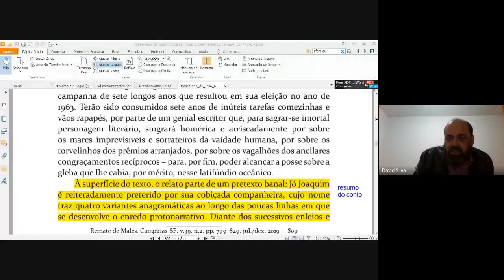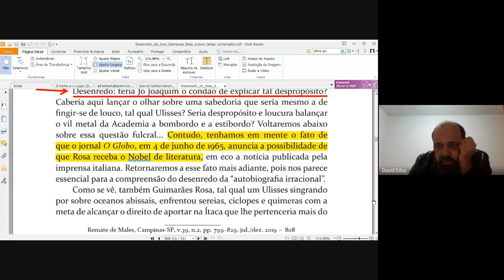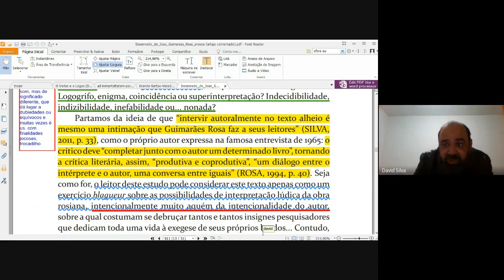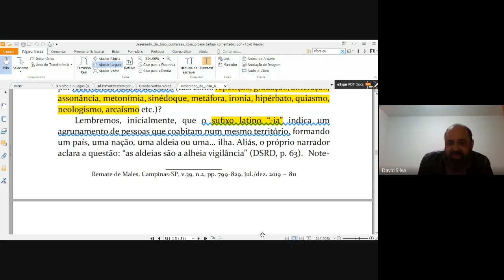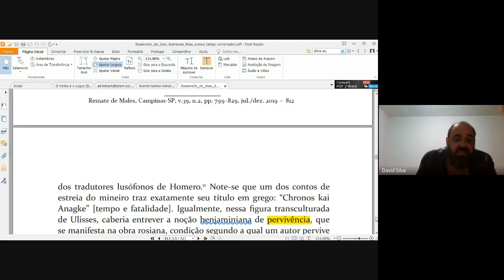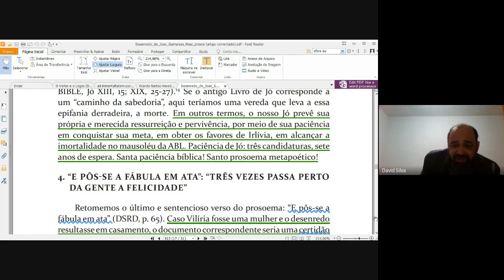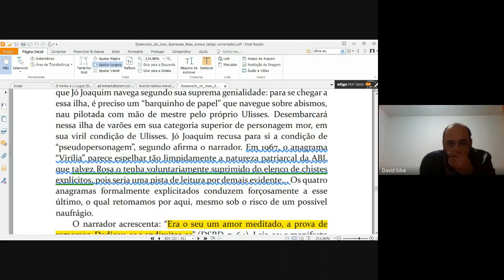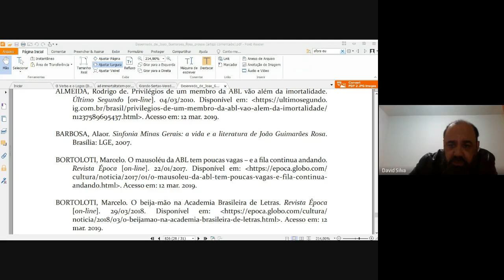Aula eletiva Guimarães Rosa - 04/08/2021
Leitura comentada do artigo "'Desenredo', de João Guimarães Rosa: prosoema, metapoesia, necrológio prévio ou 'autobiografia irracional'?", de Marcelo Marinho e David Lopes da Silva (Remate de Males, 2019) (segunda parte do texto)